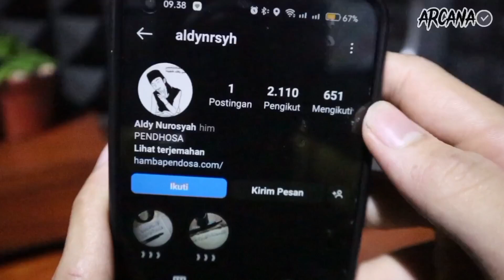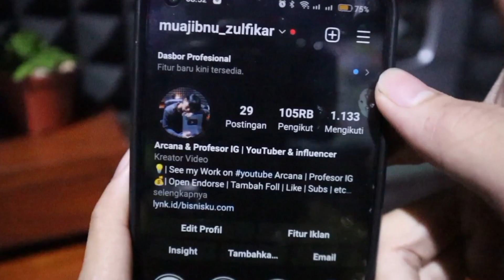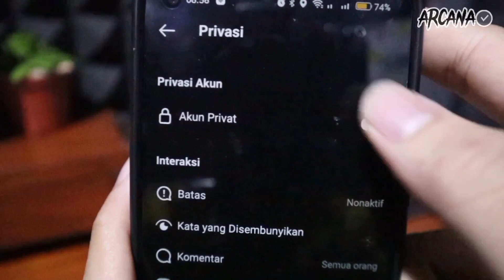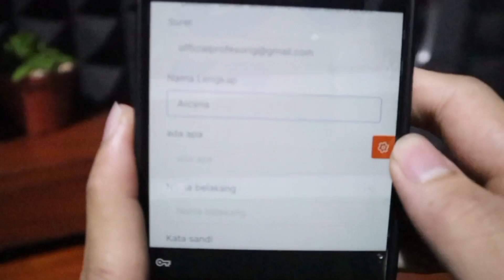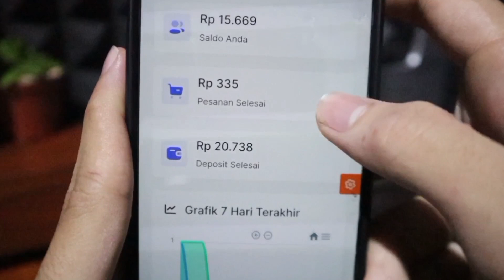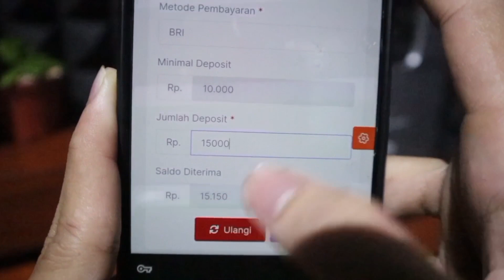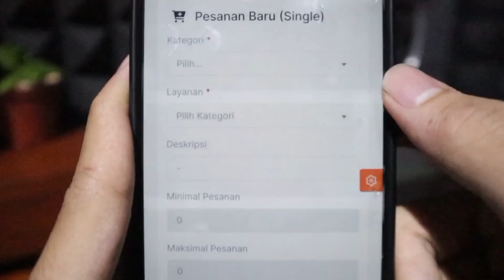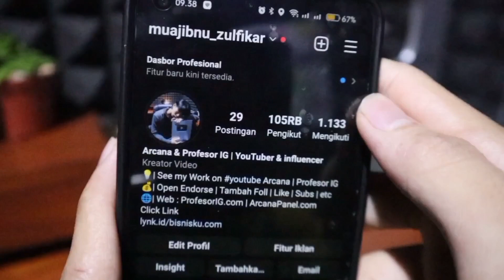GRATISS SELAMA-NYA!! Cara Menambah Followers Instagram GRATIS Aman Tanpa Akun Tumbal - TERBARU 2022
TIAP HARI DAPAT FOLLOWERS GRATIS AKUN REAL TANPA LOGIN!!
 cuma masukan username instagram kalian sudah bisa menambahkan followers instagram, cara menambah followers instagram gratis, cara